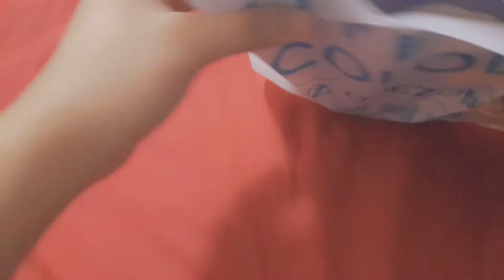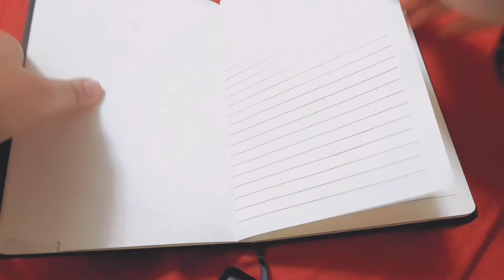Starting a new journal ✨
Hey guyss
I started a new journal some time back and here's its inauguration! I hope you'll like itt

✿ Timestamps:
Intro- 0:00- 0:50
Cover deco :)  - 0:50 - 2:49
First page !- 3:20 - 8:26

✿ Editing:
Capcut, Canva [for the thumbnail]